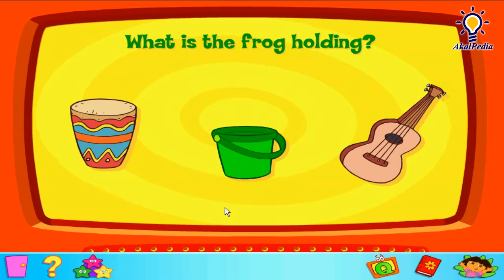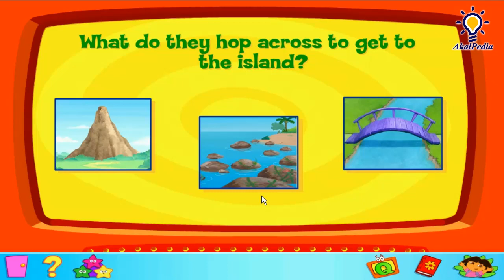GamePlay - Episode 10 - The Little Tree Frog - Dora the Explorer™: Click Create (PC Game) Full GAME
EPS 10 Dora the Explorer™: Click & Create (PC Game) - The Little Tree Frog - Full GAME

Publisher - NickJr.